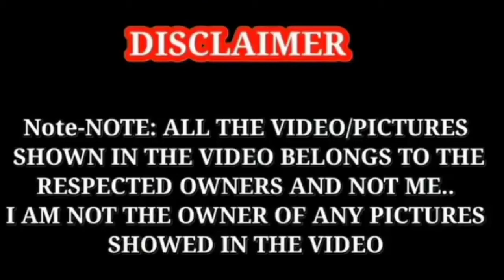DURING HER FINAL SWIMSUIT WALK REHEARSAL